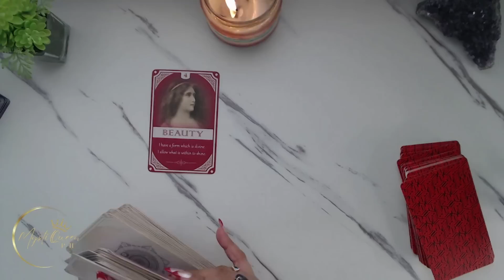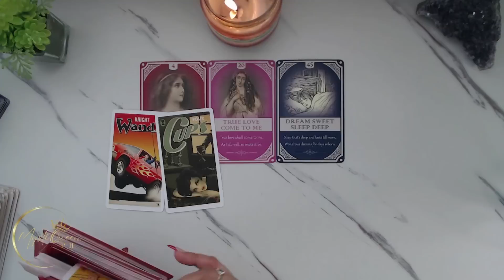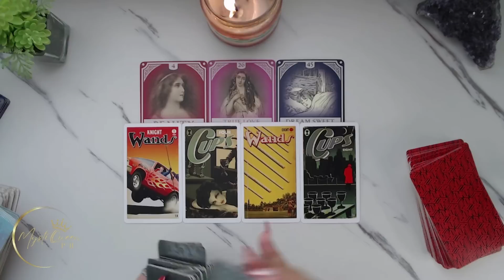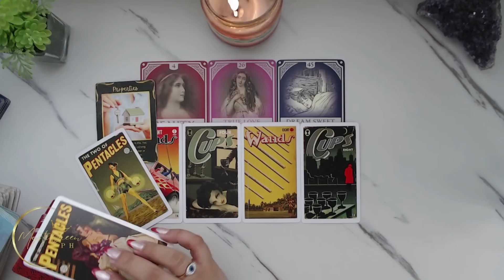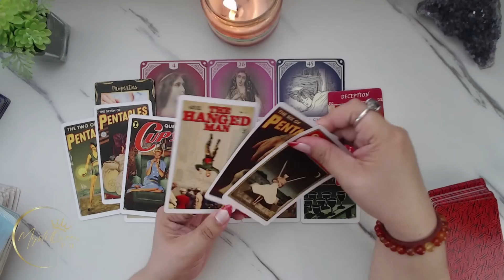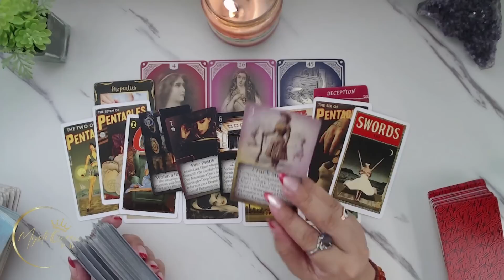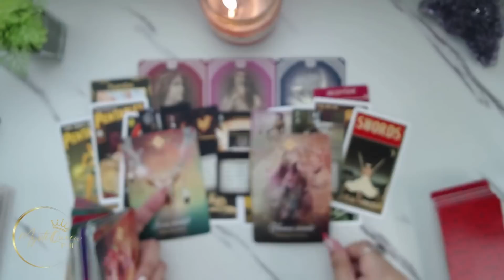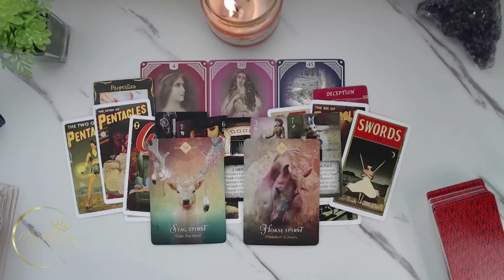♏ SCORPIO KAPALARAN ✨ 8-14 May 2023 | 💰❤️ Money And Love 🔮 Weekly Tagalog Tarot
🔮 PRIVATE/PERSONAL READING 🔮

Salamat po!🙏

👑MystiQueen PH

🍿 OTHER VIDEOS/MESSAGES/READINGS 🍿